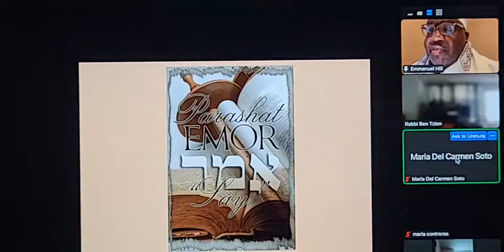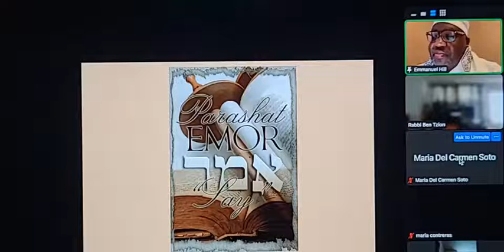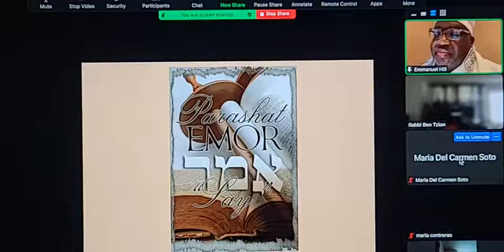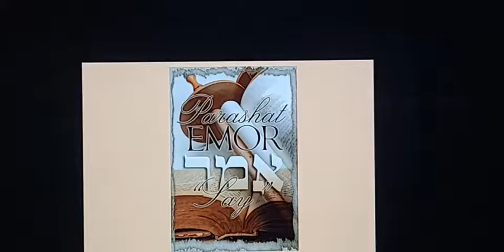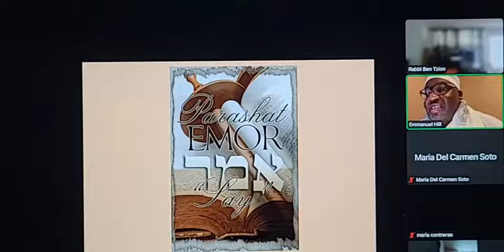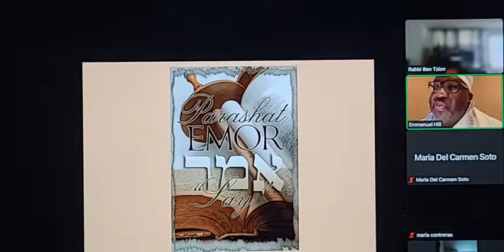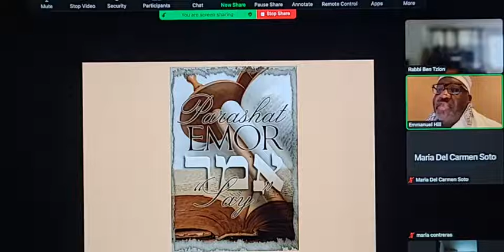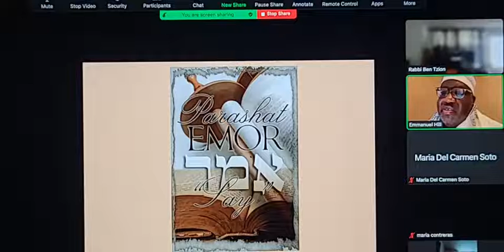KHD Parashah Emor - D'var Torah by Reb Emmanuel Hill (05-14-2022)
The Torah section of Emor (“Speak”) begins with the special laws pertaining to the kohanim (“priests”), the kohen gadol (“high priest”), and the Temple service: A kohen may not become ritually impure through contact with a dead body, save on the occasion of the death of a close relative. A kohen may not marry a divorcee, or a woman with a promiscuous past; a kohen gadol can marry only a virgin. A kohen with a physical deformity cannot serve in the Holy Temple, nor can a deformed animal be brought as an offering.  The Festivals - weekly Shabbat, Pesach, Shavuot, Counting the Omer, Festival of Trumpets, Yom Kippur, Sukkot (4 species), Shemini Atzeret.
The whole world have turned to the day of the sun.  We as Messianic Jews - we keep Shabbat, Holidays, Kosher.  God consecrated the Sabbath and make it Holy.  We were chosen and set apart - Grace and Shalom!